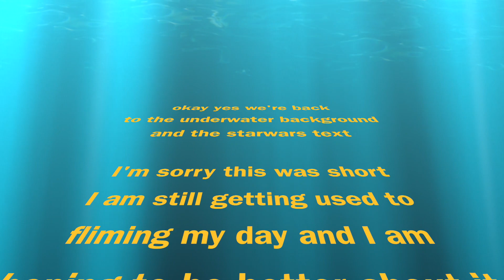Disney Day! Vlog 2 (even worse attempt)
Hello everyone! I know this is short and all but I hope you enjoyed watching it. Going to Disneyland is one of my favorite things and even though its hard while being chronically ill, you can do it! It also helps to have a wonderful boyfriend who will push you around in a wheelchair (Thank you!!).